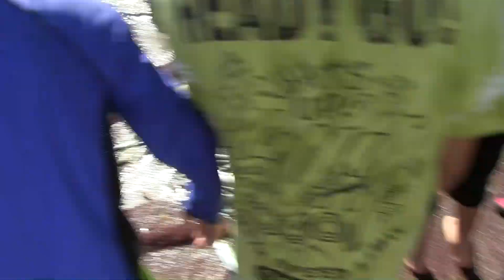種子島の体験活動：中種子町青少年さつま交流事業地引き網体験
2017年8月23日、種子島の中種子町熊野漁港西海岸で行われた平成29年度中種子町青少年さつま交流事業の地引き網体験の模様を紹介しています。動画の中には、網を投入する模様、網引き、地引き網で獲れた魚、ウミガメを見て喜ぶ子供たち、団員の滑走などを収録しています。撮影・制作＝ふるさと種子島